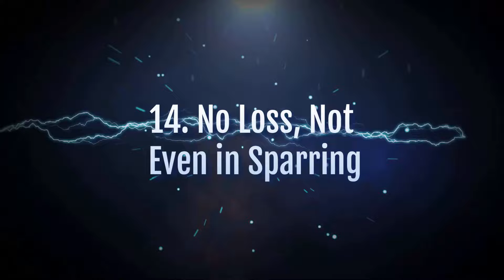Rocky Marciano: Uncovering the Hidden Highlights and Stories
Rocky Marciano: The Brockton Blockbuster's Undefeated Legacy

In the thrilling realm of boxing, few figures stand as tall and unbeaten as Rocky Marciano, aptly known as 'The Brockton Blockbuster'. Today, we delve deep into the annals of boxing history to bring you boxing highlights from Marciano's awe-inspiring career, along with boxing news that shapes the legend's persona beyond the ropes.

Beginning his journey as Rocco Marchegiano, he didn't clinch victory in his debut. Yet, in a testament to his formidable spirit, this setback paved his roadmap to boxing greatness. But did you know, before boxing knockouts defined his legacy, Marciano was on a baseball diamond, honing hand-eye coordination that would later serve him in the ring? This transition epitomizes how life's setbacks can unexpectedly morph into opportunities.

His showdown with Jersey Joe Walcott is the stuff of legends. Floored in the first round, Marciano staged an incredible comeback, seizing victory with a 13th-round knockout, a moment boxing enthusiasts term 'the Cinderella Man moment'. It underscored his resilience, heralding a boxer who could grasp triumph from looming defeat.

Marciano's roots trace back to modest beginnings, born to Italian immigrants with his father working as a shoemaker. These humble origins didn't merely shape Marciano's worldview but grounded him, even as his star shone brightest in the boxing universe. With a staggering record of 49 wins and no losses, of which 43 were boxing knockouts, his dominance in the ring remains unparalleled.

Peek beyond the stats, and you'll uncover a superstitious champ. A Star of David charm, gifted by friend Allie Colombo, accompanied him in every bout, reflecting his belief in fate's whims. His punches, notably the fearsome 'Suzy Q', became symbols of sheer power, while his post-retirement passion for burgers showcased a man who cherished life's simple joys.

The bout against Joe Louis stands out, not merely for its significance in boxing news but for the sheer tenacity with which Marciano approached it, culminating in an 8th-round knockout. Outside the ring, his philanthropic endeavors and commitment to his family echo the depth of his character, while his meticulous financial habits remind us of his disciplined roots.

Perhaps most endearing was his Christmas tradition – a real-life Santa Claus distributing joy to kids. Or maybe it's the 1952 Walcott fight, where a punch of such force sent Walcott's mouthpiece hurtling out of the ring. Yet, behind these achievements lay a devout Catholic, whose faith was a bedrock of strength.

Though a potential comeback against Ingemar Johansson remained an unfulfilled chapter due to contract disputes, the plane crash that took him on his 45th birthday left an indelible mark. However, Marciano's legacy lives, painting a portrait of an undefeated champion, whose spirit touched many beyond the ring.

To conclude, these 20 knockout facts about Rocky Marciano are but a glimpse into the life of a boxing titan. Stay with Bingeworthy Boxing, as we continue to weave tales from the captivating world of boxing, where every aficionado becomes a champion of knowledge.